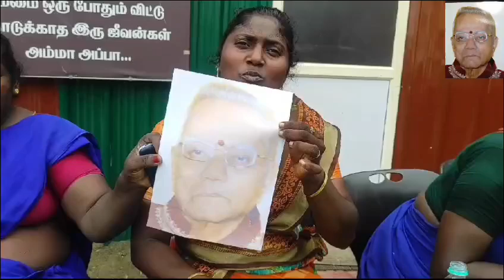*நீங்கள்* கடவுளுக்கு பயப்பட தேவையில்லை...கர்ம வினைகளுக்கு பயப்படுங்கள்.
12/7/2024 வெள்ளிக்கிழமை சிவன் பாதம் அடைந்த தெய்வதிருவாளர் திரு வைத்திலிங்கம் ராமசாமி அவர்களின் 15ஆம் ஆண்டு நினைவு அஞ்சலி. இதை  முன்னிட்டு  இங்கு அன்னதானம் வழங்கப்படுகிறது.
இந்த நாளில், சிங்கப்பூரைச் சேர்ந்த அவரின் குடும்ப உறுப்பினர்கள் இந்த அன்னதானத்தை வழங்குகிறார்கள். உங்கள் உணவு நன்கொடைக்கு நாங்கள் எங்கள் மனமார்ந்த நன்றியைத் தெரிவிக்க விரும்புகிறோம்.
அவரின் குடும்பத்தினர் அனைவருக்கும்  கடவுள் ஆயுள் ஆரோக்கியம், செல்வம், மன நிம்மதி, அன்பு, சக்தி, மற்றும் மகிழ்ச்சியை பொழியட்டும்.. நீங்கள் அனைவரும் அமைதியுடனும், ஒற்றுமையுடனும் வாழ  மற்றும் அன்பையும் அளித்திட வேண்டும்  என்று நாங்கள் பிரார்த்தனை செய்கிறோம்.
உண்டியலில் காணிக்கை செலுத்துவதற்கு பதிலாக பசியில் இருப்போருக்கு வயிறார உணவு கொடுங்கள். அதுவே கடவுளுக்கு
மகிழ்ச்சி கொடுக்கும்.
- Vallalar
இன்பமே சூழ்க, எல்லோரும் வாழ்க நலமுடன்.